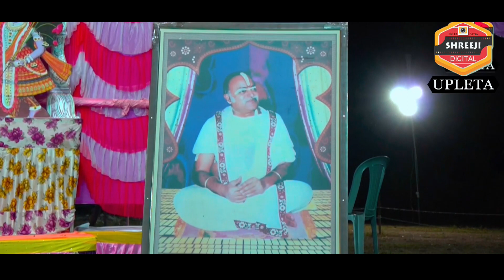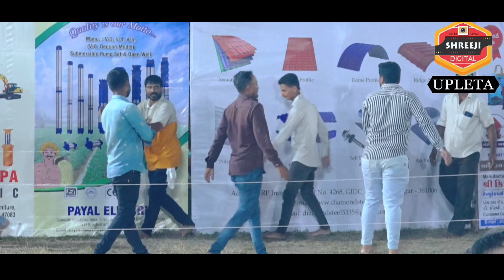|| 026 NAND KUVAR TAME NANA NATHI HAVE CHHETA RAI KARO VATADI || [KALAVAD NAVVILAS - DAY-4]